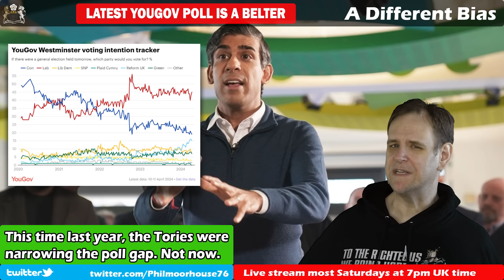Polls Shows Reform UK Too Hot for Tories to Handle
The latest polling from YouGov is quite remarkable. This time last year, during the local election campaign, the poll gap did narrow a lot. This year, it has bounced back in Labour's favour. To make matters worse, Reform UK are now claiming about a third of 2019 Conservative votes. The Tories can no longer ignore Reform UK, but also have no idea how to handle them.